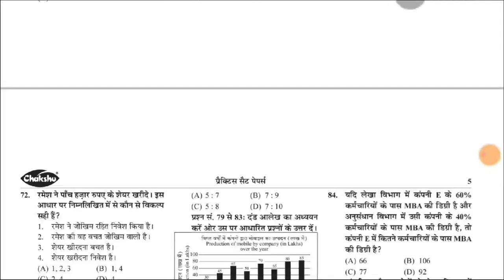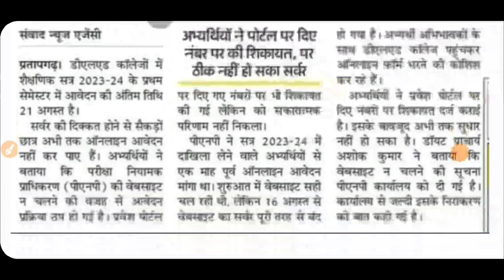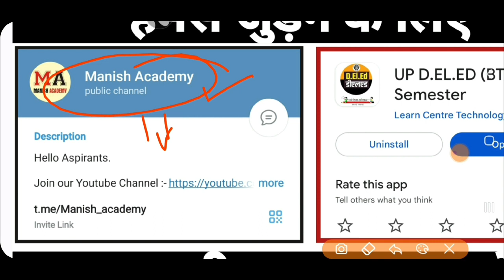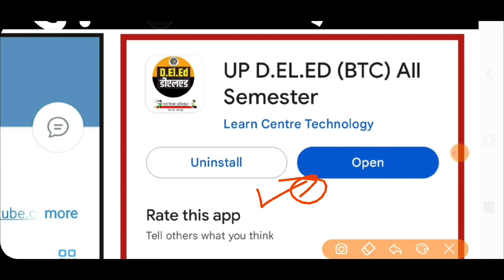UP DElEd Admission 2023 | DElEd Admission last Date | deled admission 2023 process |UPSSSC PET 2023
UP DElEd Admission 2023 | DElEd Admission last Date | deled admission 2023 process | BTc Admission |

admission,deled registration last date 2023,
up deled admission form date 2023,
deled admission form 2023 up,
deled registration last date 2023,
deled admission merit list 2023,
up deled 2023 news,